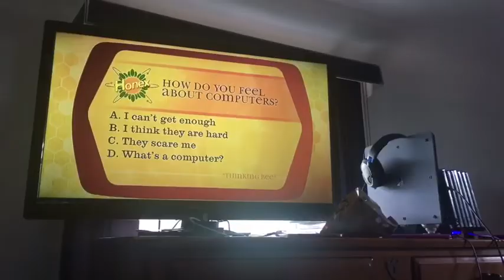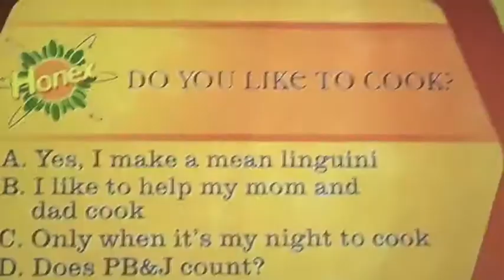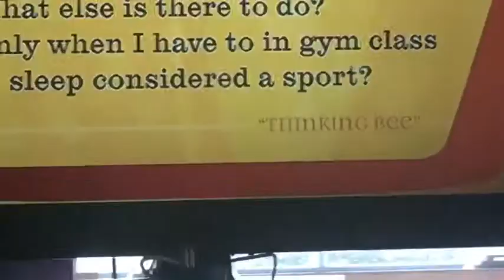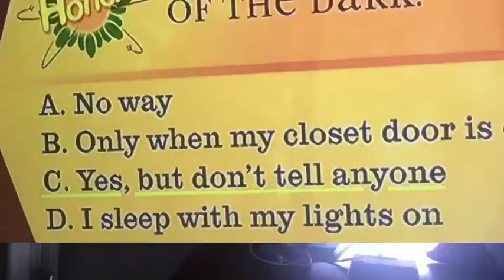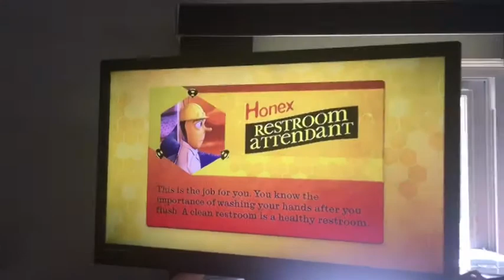Bee Movie Quiz